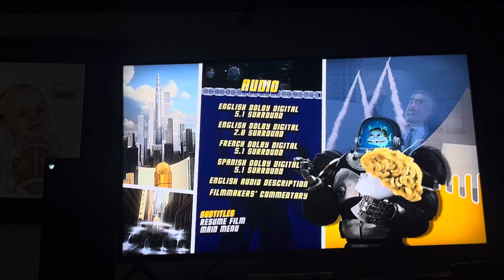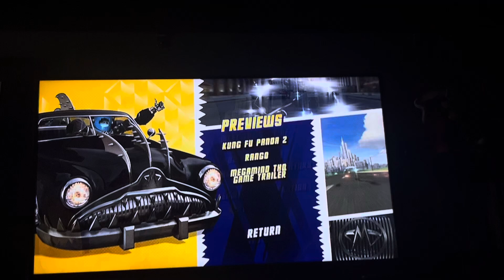Review of Megamind 2011 DVD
DVD Menu:
Play
Scene Selection
Set Up
Mega Features
That’s it